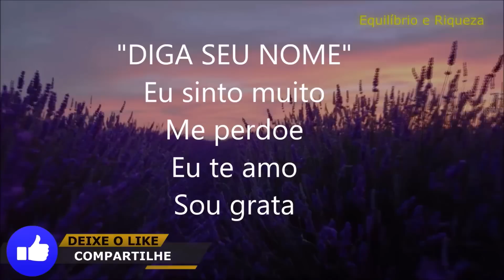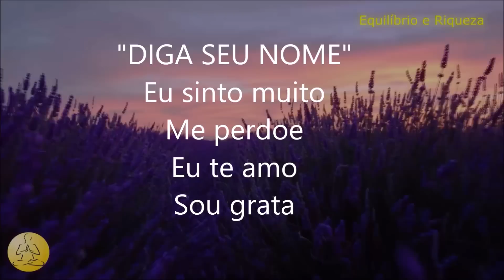HO'OPONOPONO - 108 REPETIÇÕES PARA MULHERES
No vídeo de hoje, eu trago 108 repetições do mantra puro do ho’oponopono para mulheres. No processo de purificação do ho’oponopono, a primeira limpeza que você deve fazer é para você mesma.

Antes das práticas para dinheiro, amor, família e tantas outras, é fundamental que se faça primeiramente para você. Pois através dessa primeira limpeza, você consegue se alinhar, ter equilíbrio e a partir daí as outras se tornarão mais naturais.

ASSISTA TAMBÉM -
► HO'OPONOPONO - FALE ESSAS PALAVRAS E TENHA RESULTADOS AINDA HOJE